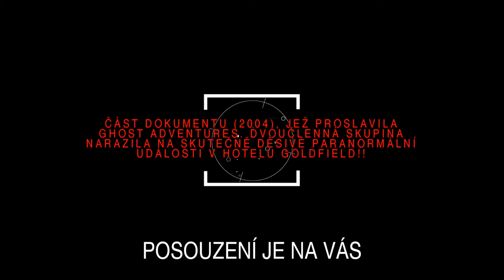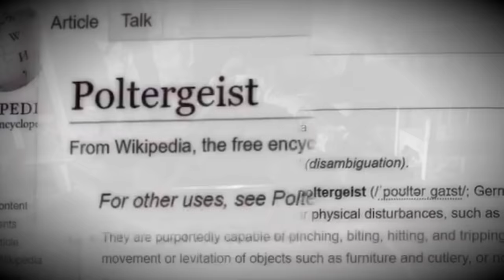KRVAVÉ HRADY A ZÁMKY PLNÉ DUCHŮ!!😱👻 //MÍSTA, NA KTERÝCH OPRAVDU STRAŠÍ!!//ZÁHADY života TV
Příběh tří míst prosáklých krví, intrikami a děsivou historií, jež za sebou zanechala ve zdech reziduální energie a duchy, kteří straší na těchto místech dodnes. A další záběry duchů z podobných i jiných míst z celého světa!